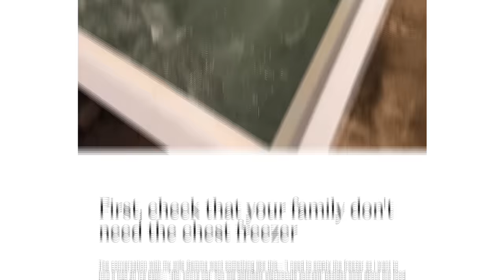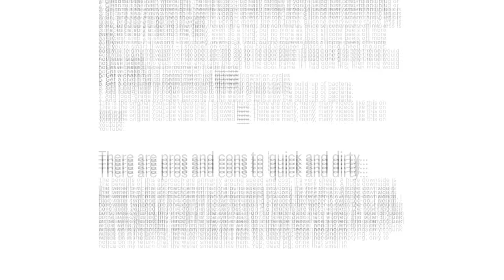BEYOND WHAT THEY SAY IS POSSIBLE | Wim Hof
Thank you to Wim for sitting down with me and sharing your story to the world.

Wim Hof sits down with Jordan Mulligan to talk on the Inspire Change podcast hosted by the Mulligan Brothers. The exclusive new interview for 2023 dives into all things cold therapy and Wim Hof Breathing methods.

In this highlight we talk about the loss of his wife and how it changed his life forever.

Thank you to Wim for sitting down with me. We have a documentary coming soon to the main channel.